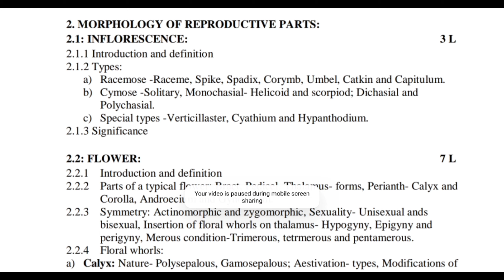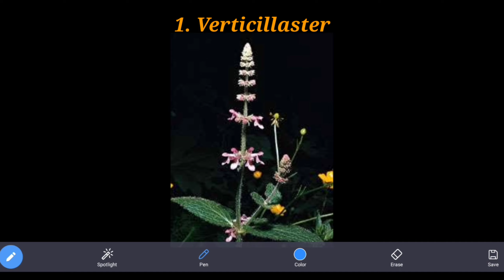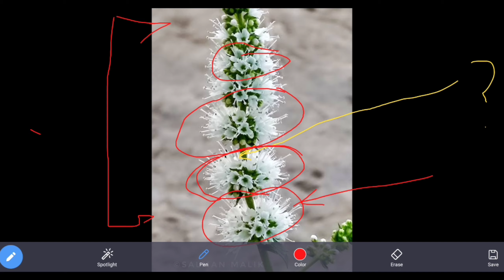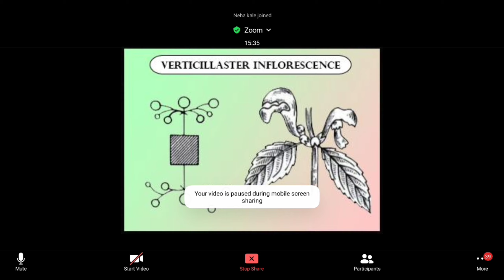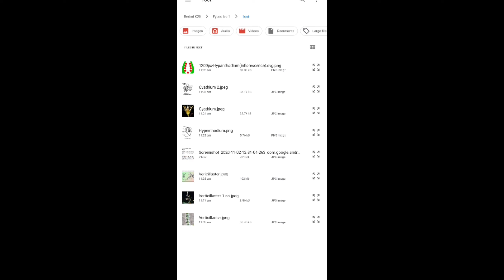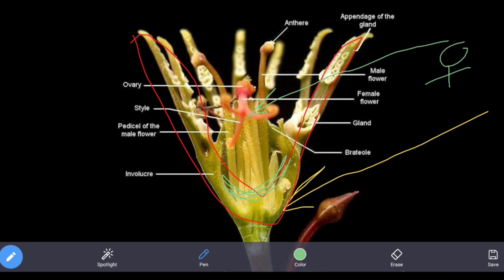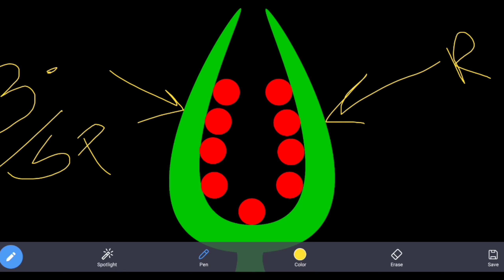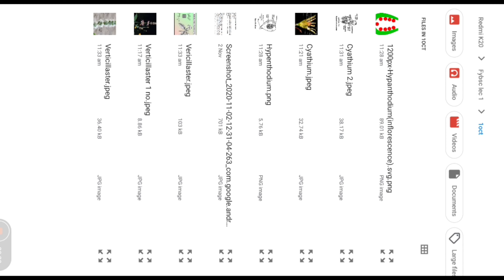FYBSc | Ch-2(P5)| Special Inflorescence | Verticillaster | Cyathium | Hypanthodium | Significance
in this video we have discussed about some important concepts regarding the special types of inflorescence
some inflorescence are cannot be distinguish between Racemose and Cymose, that's why this is special category of inflorescence.
here we have discussed three major different categories of special type of inflorescence

hope you will like this lecture with this lecture we are completing our 2.1 part of inflorescence

thanking you...
Khodade Hrishikesh (CSIR-NET-JRF, UGC-SET, GATE)
Assistant Professor
DEPARTMENT OF BOTANY
S. M. Joshi College Hadapsar Pune Maharashtra